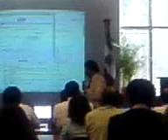Exposición de Andres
Andres Bautista exponiendo Fondo PyME